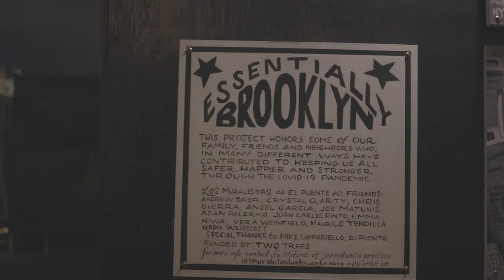Mister Mayo -Meek Mill Type Beat Freestyle (Official Video)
Mister Mayo -Meek Mill Type Beat' Freestyle (Official Video) MeekMillChallenge. Mister Mayo Back again Killing another Freestyle but this time its Meeks Mill.